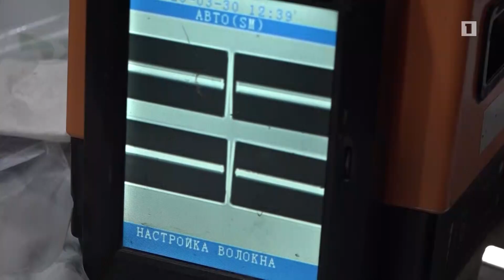Ucom-ի վաճառքի և սպասարկման կենտրոններն աշխատանքն իրականացվում է առցանց